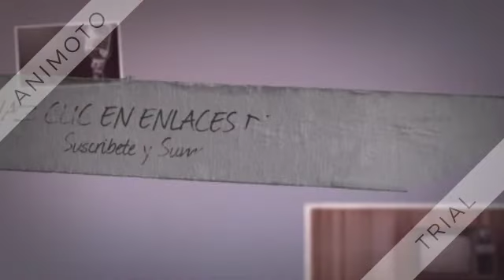UNER URUGUAY. FM 91 3 - CONCEPCION DEL URUGUAY (ARGENTINA)